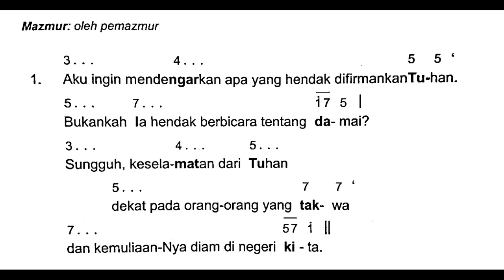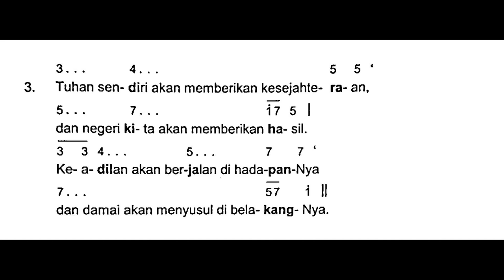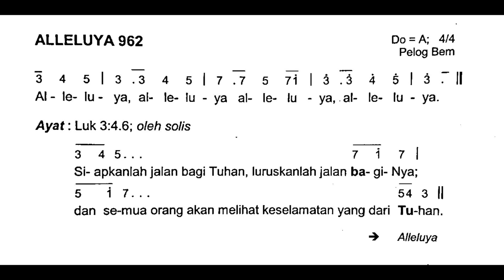[Edisi Baru] Minggu, 10 Desember 2023 - Mazmur Tanggapan MINGGU ADVEN II (Kedua) - Tahun B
Shalom!